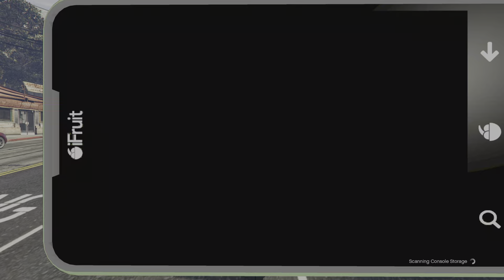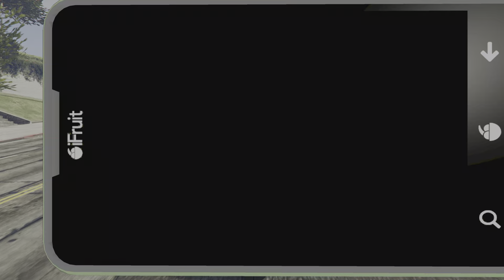Grand Theft Auto V_20241106093350